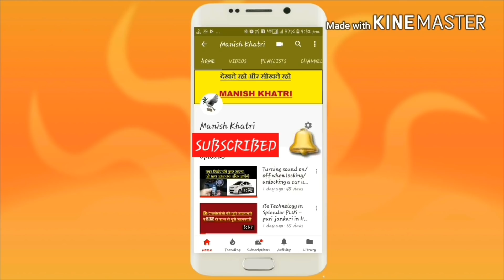LXI, VXI, ZXI, ZXI+, LDI, VDI, ZDI, ZDI+ YE KYA HAI WITH DEATILS IN HINDI BY MANISH KHATRI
WHAT IS LXI, VXI, ZXI, ZXI+, LDI, VDI, ZDI, ZDI+ YE KYA HAI WITH DEATILS IN HINDI BY MANISH KHATRI
PURI JANKARI HAI IS VIDEO ME